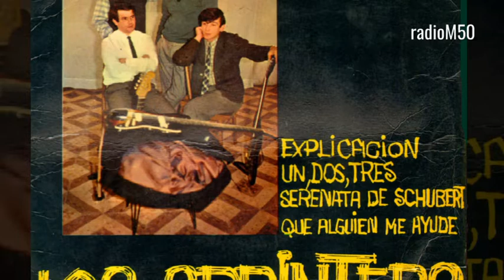Los Sprinter's - Explicación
Los Sprinter's - Explicación. Año 1967.